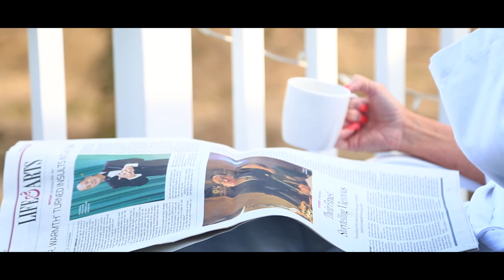901 Soundview Drive Mamaroneck NY Real Estate 10543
As you enter the coveted waterfront community of Shore Acres, a sense of tranquility and peace surround you. The sounds of birds chirping and the smell of the sea breeze are relaxing and welcoming. When you arrive at 901 Soundview set on almost a half acre, the open floor plan embraces everyday living and easy entertaining while showcasing the priceless beauty of Otter Creek Nature Preserve. The views are amazing from every room, deck and terrace. Smooth transitions from indoor/outdoor living are abundant - whether cozying up by the stove in the all-season screened in porch, playing ping-pong in indoor/outdoor game room, enjoying the fenced backyard, launching a kayak or ending the evening by the outdoor fireplace. To top it off, this property has deeded rights to Shore Acres Point Corp. that provides a beach, 2 pools, boat slips, moorings and a fabulous new Club House, all a walk away and all just 36 minutes to NYC. Neighbors can't wait to welcome you home and share how great it is to live here.